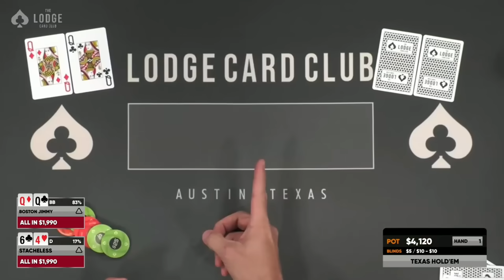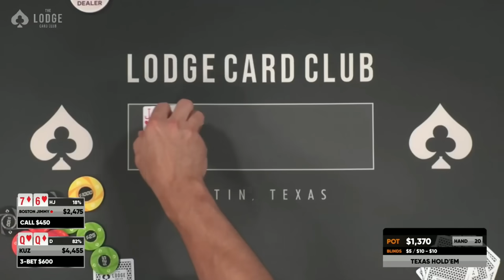ALL IN BLIND First Hand Of Poker Game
Stache goes all-in blind and runs into Pocket Queens.